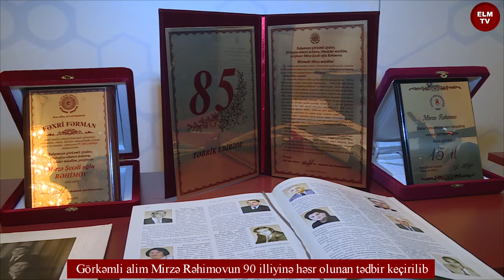Görkəmli alim Mirzə Rəhimovun 90 illiyinə həsr olunan tədbir keçirilib